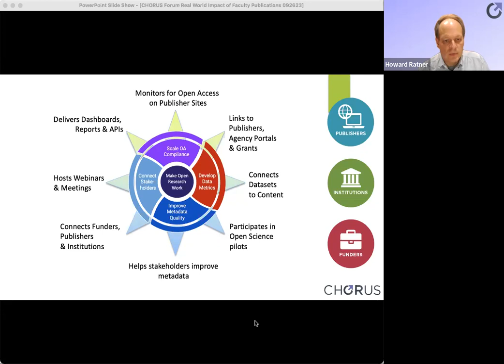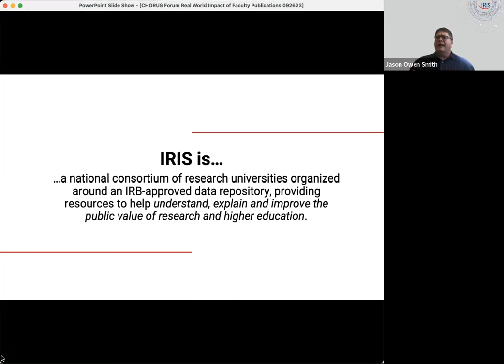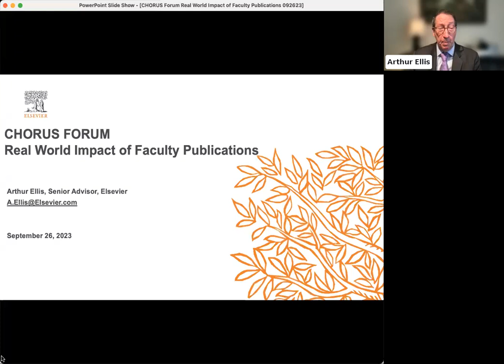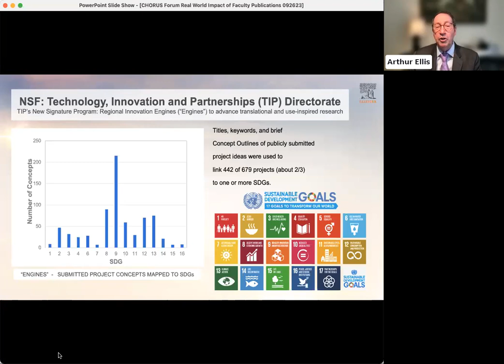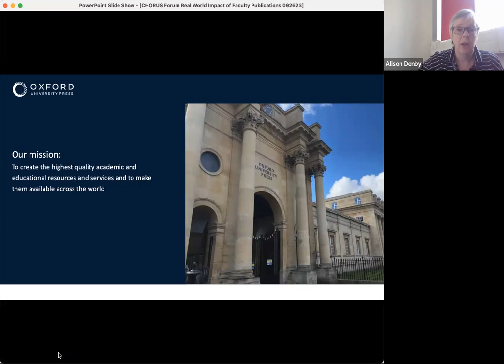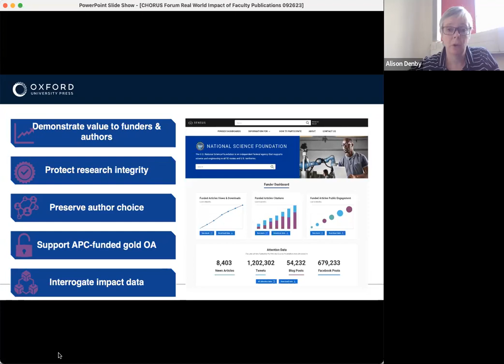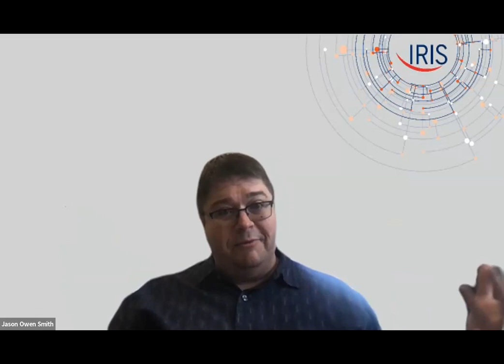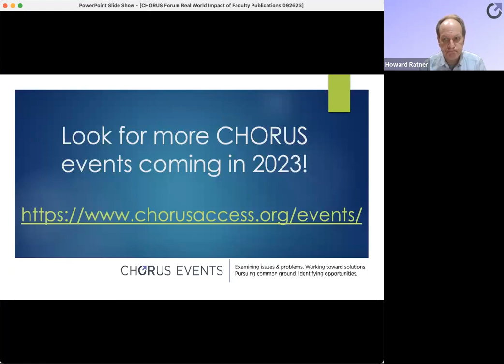CHORUS Forum: Real World Impact of Faculty Publications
00:00:00 Howard Ratner, Executive Director, CHORUS
00:01:34 Rick Anderson, University Librarian, Brigham Young University
00:02:43 Jason Owen Smith, Professor of Sociology, University of Michigan (IRIS)
00:15:51  Art Ellis, Senior Advisor, Elsevier (SciVal)
00:28:26 Alison Denby, VP Journals, Oxford University Press (Sensus Impact)
00:38:49 Q&A

26 September 2023 – Free online meeting; 11:00 AM – 12:30 PM EDT

Academic institutions are interested in measuring the real-world impact of faculty publications. What does “real-world impact” mean in this context, and how might it be measured? Once measured, what are the best ways of communicating it to interested stakeholders? A lively discussion aimed at developing case studies to help derive a consensus of what impact really means and how it could be measured.